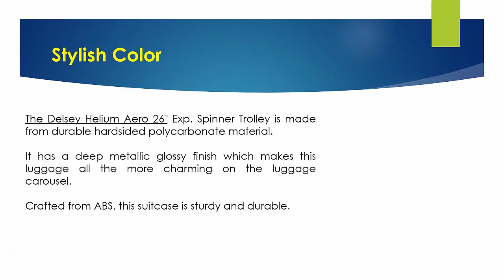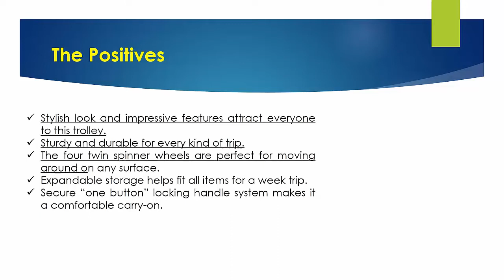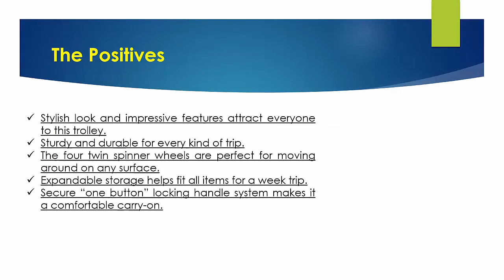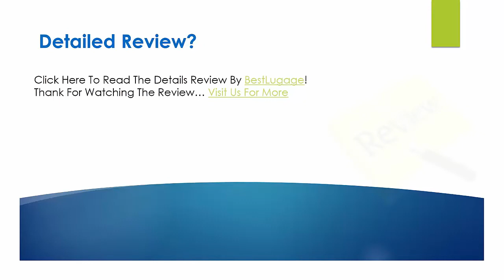Delsey Helium Aero 25″ Expandable Spinner Trolley Review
Looking for the detailed review of Delsey Helium Aero 25″ Expandable Spinner Trolley? We have tried to show the details on this video. You can decide whether you should buy this Best Luggage or not after watching this exclusive video review.

► 100% Polycarbonate.
► Four twin spinner wheels assuring multi-directional rolling.
► Integrated 3-Dial TSA combination lock.
► Recessed, one button locking handle system with aluminum tubes and molded ergonomic comfort grip handle.
► Telescopic handle locks in two positions.
► Top and side carry handles.
► Fully lined interior.
► Two compartments for packing and organizing clothes and travel accessories.
► Large, zippered accessory pocket.
► Elastic web straps, with speed buckle, for securing clothes when packed.
► Packing compartment in the lid comes with zippered divider to provide extra space for organizing.
► Expands up to 2 inches for additional packing space.
► Self-repairing zippers.

▬▬ Product Specifications ▬▬

► Product Dimensions: 25 x 11.5 x 17.5 inches
► Size: Checked – Medium
► Brand: Delsey
► Linear Inches: 54″
► Weight: 10 lbs, 3 oz
► Shipping Weight: 12.6 pounds
► Customer Review: 4.8 out of 5 stars

► Question: Is the 25" high included the weels is just the lugage? I mind the indide high is 25"?
Answer: Just measured and the body of the suitcase is 25" tall. Adding the wheels, the total is 27" tall.
► Question: Is this suitcase good for international travel? does it meet the airline requirements for checked bags?
Answer: I took mine from the US to Ireland, England & back, via Canada. No problems.

Delsey Helium Aero 25″ Expandable Spinner Trolley Customer Reviews
Delsey Helium Aero 25″ Expandable Spinner Trolley Questions & Answers